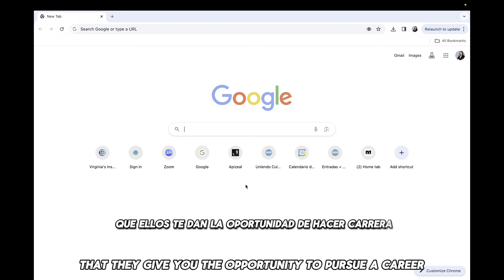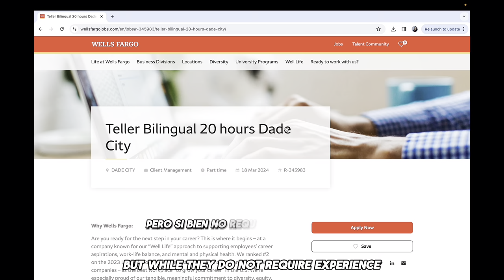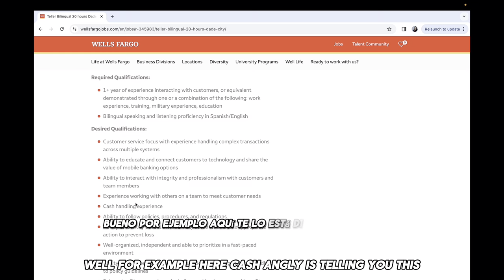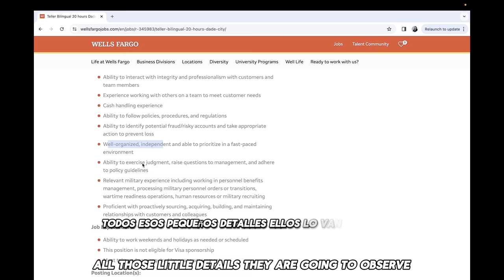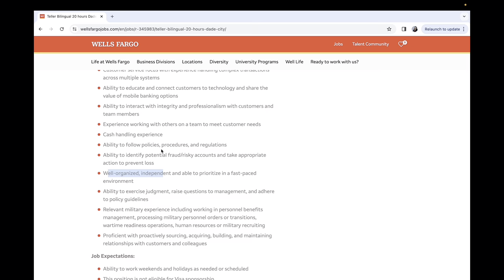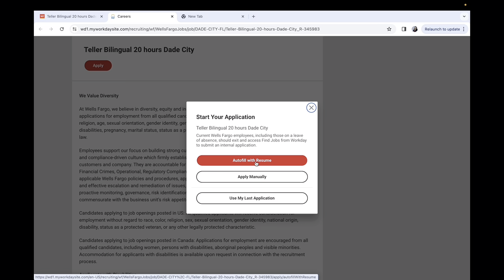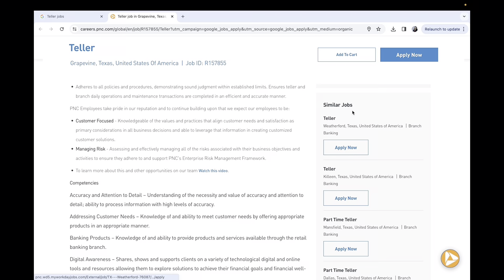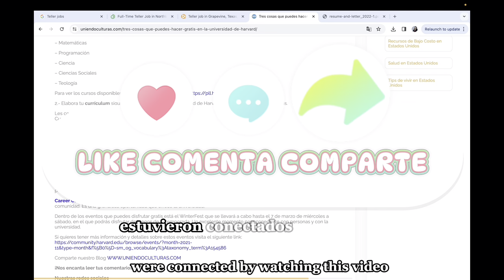Como trabajar en un banco de Estados Unidos (Sin experiencia)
La intención de este video es compartir con ustedes información y tips de como buscar empleo en un Banco de Estados Unidos!

Trabajé en un banco durante 4 años y muchas personas me han preguntado como aplique, etc.

Aqui les dejo mi blog: UNIENDOCULTURAS.COM/BLOG

Grupo de Telegram: UNIENDO CULTURAS
THREAD: @UniendoCulturas

OFERTAS DE AMAZON DE HOY